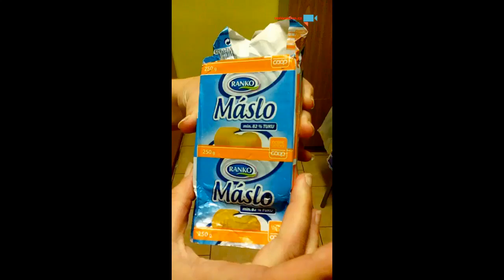Máslo, které má spotřebu nekonečnou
Tak jsem se dnes musela zasmát při koupi másla. Taková spotřeba neexistuje. Hold máme doma máslo, které nám hooodně dlouho vydrží. - Autor: Simona Myšková